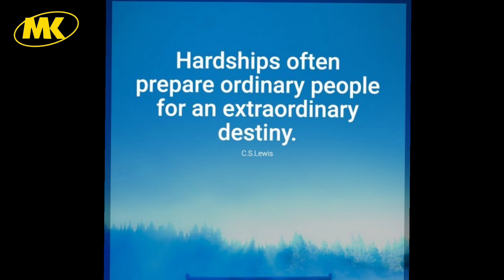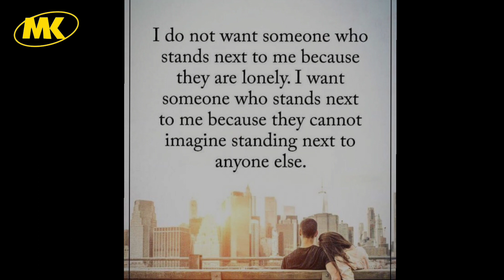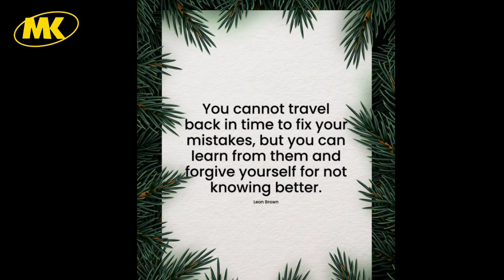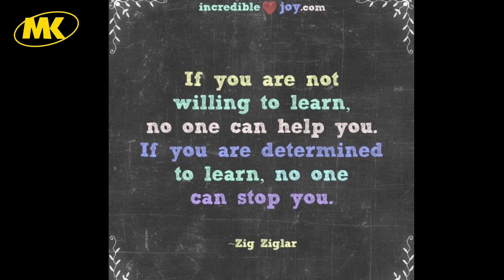Top 30 motivational picture quotes with deep meaning 😘 // @SuccessesMotivationalPictures //